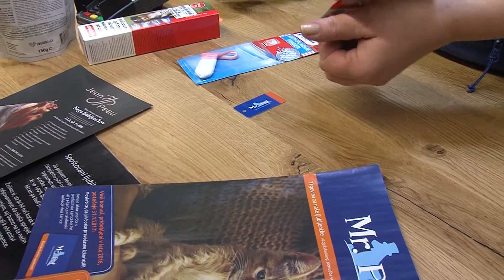ODDAJA ŠTIRI TAČKE FEBRUAR 2017 ALENKA GODEC NA OBISKU V TRGOVINI MR PET